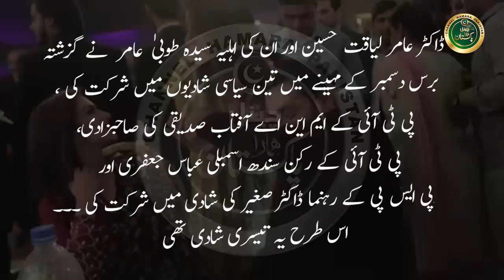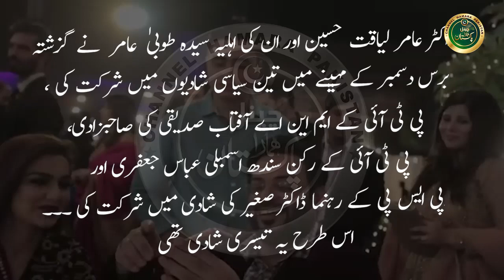Dr. Aamir Liaquat Husain Teesri Shaadi Meni l Teesri Shaadi Kiski Hai?